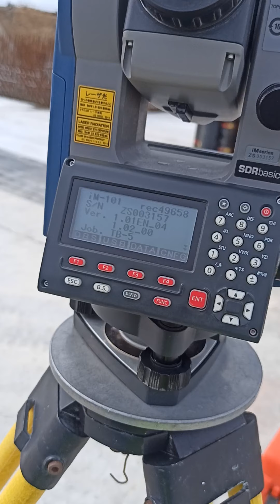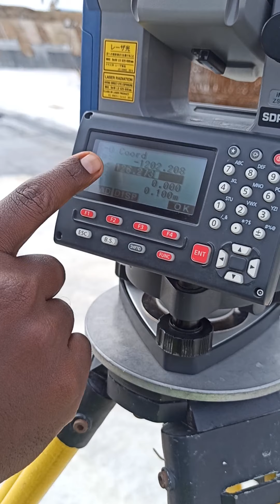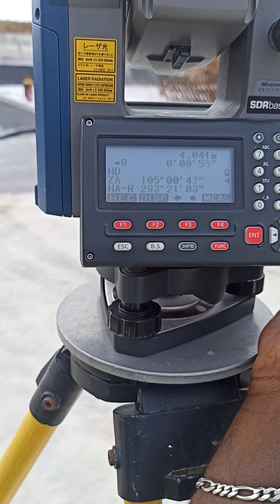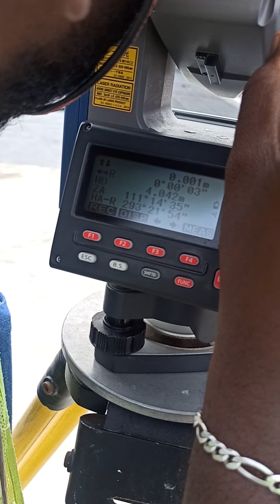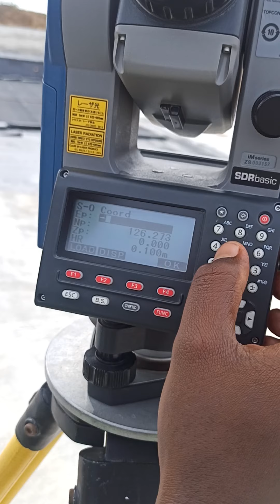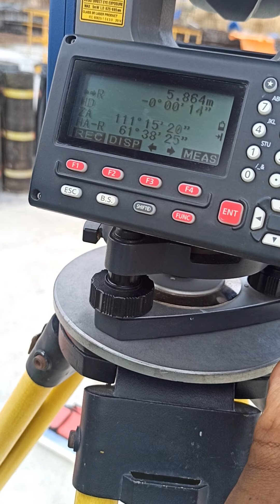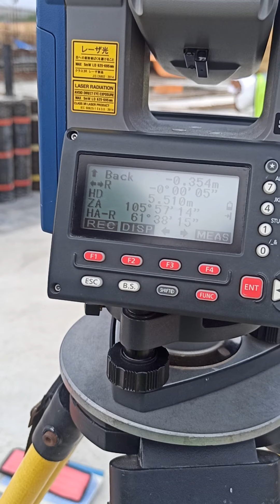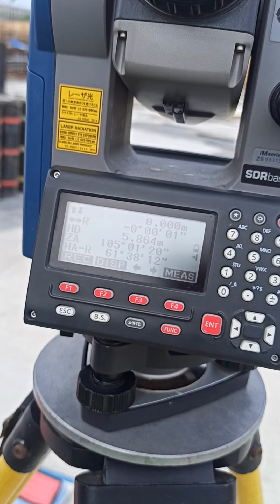Sokkia im-101 Totalstation Stake out Method How to use in Tamil